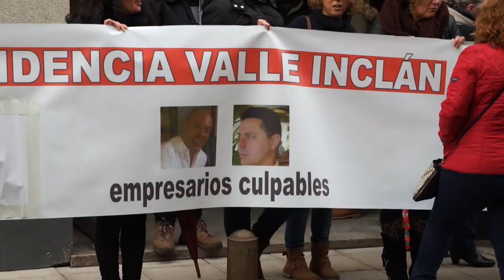A CIG leva ao propietario do Valle Inclán aos tribunais por malversación de fondos públicos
A CIG leva ao propietario do Valle Inclán ao xulgado por malversación de fondos públicos